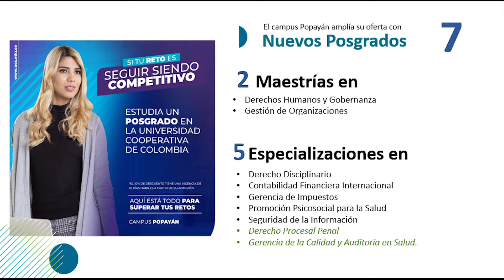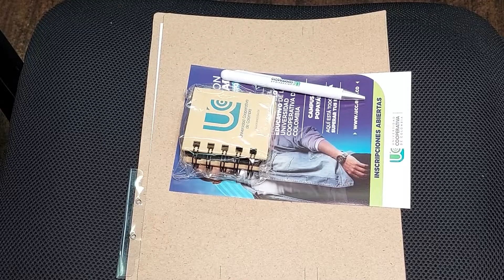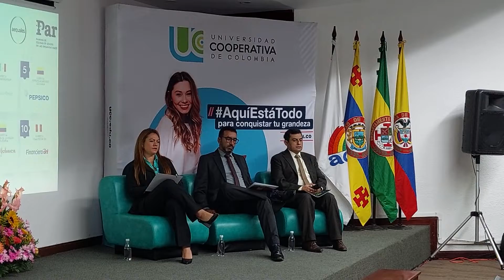Rendición de cuentas Universidad Cooperativa de Colombia Campus Popayán 2021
Rendición de cuentas, le mostramos a toda nuestra comunidad de Popayán la excelente gestión, seguimos creciendo y fortaleciéndonos ¡fue un año excelente!